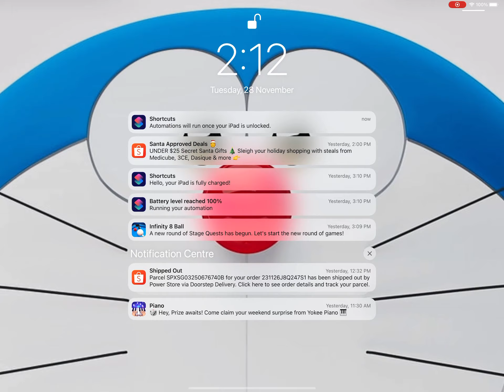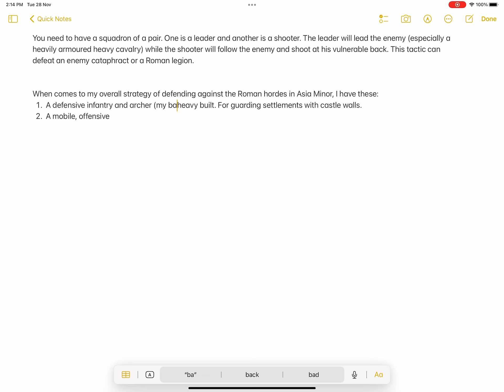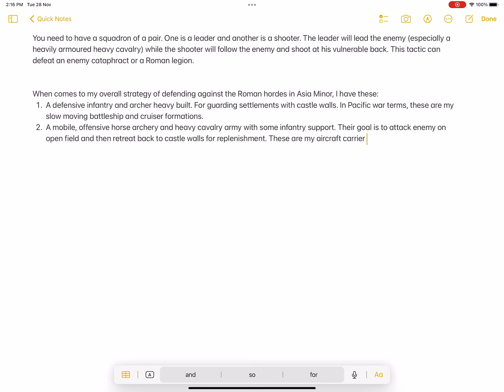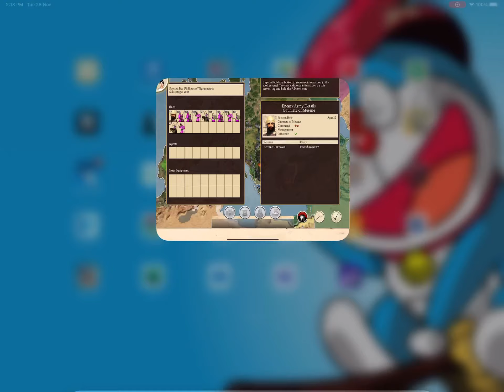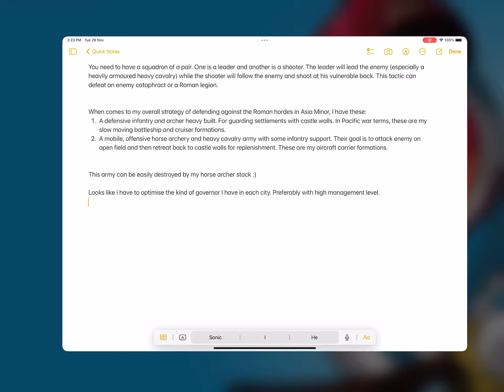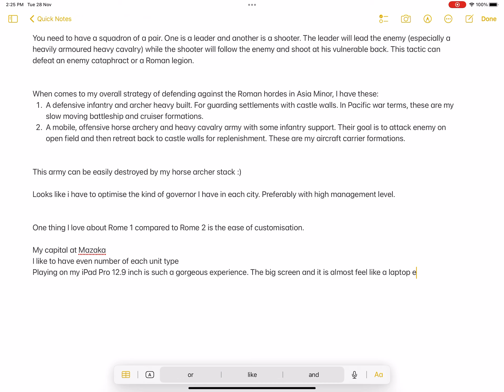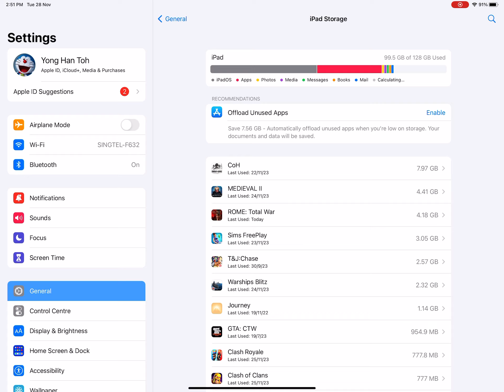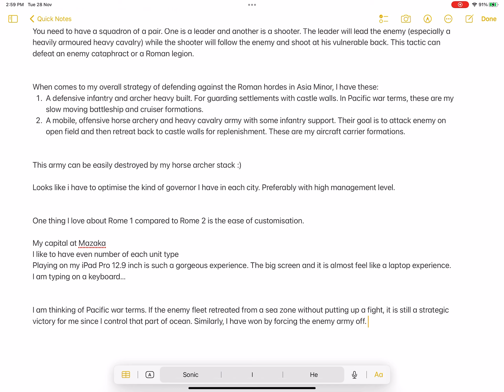Armenia Rome Total War Part 6 (iPad Pro 12.9 inch)